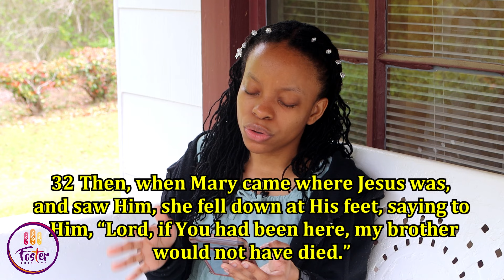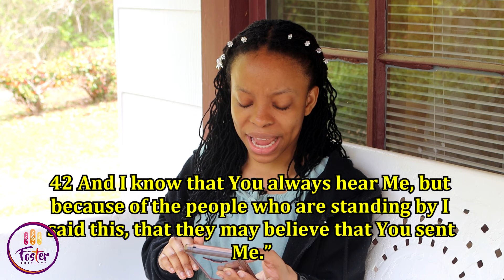John Chapter 11 || The Foster Triplets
Rise and shine! It's reading time!

This chapter contains the account of Jesus raising Lazarus from the dead.